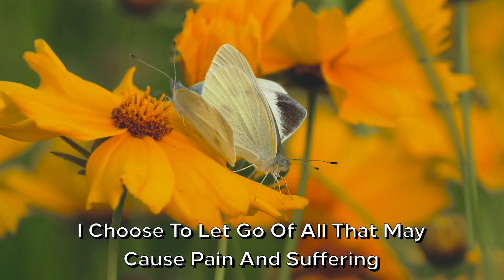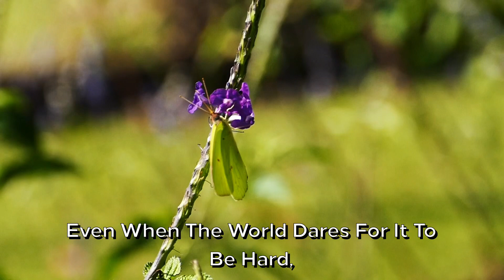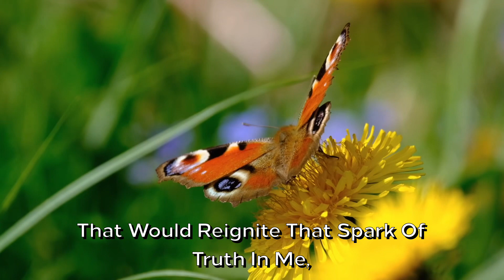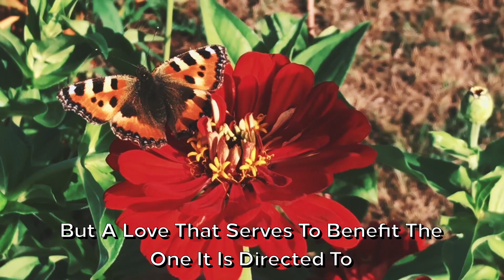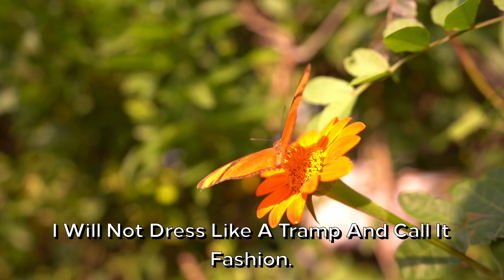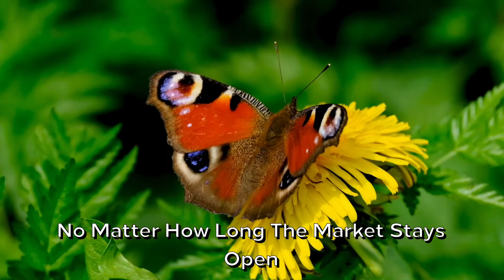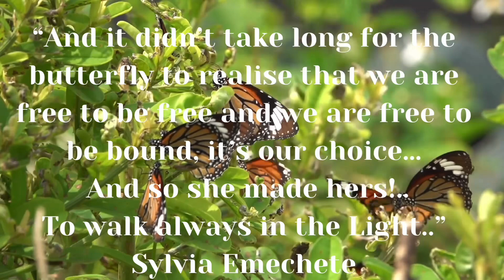THE BUTTERFLY HAS CHOSEN!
This one is for that butterfly who knows herself….